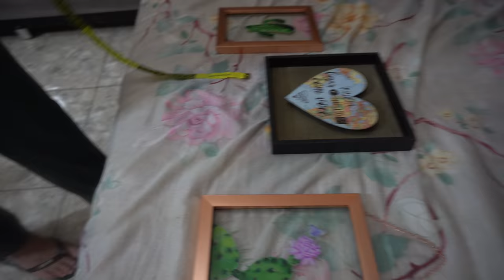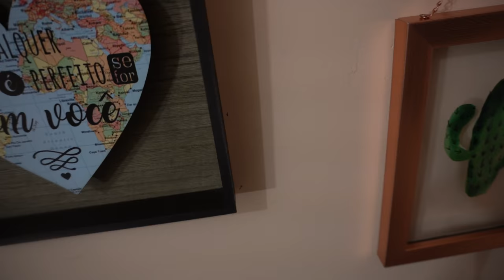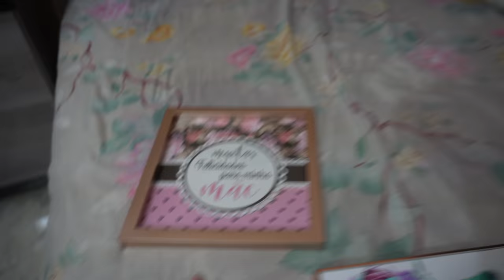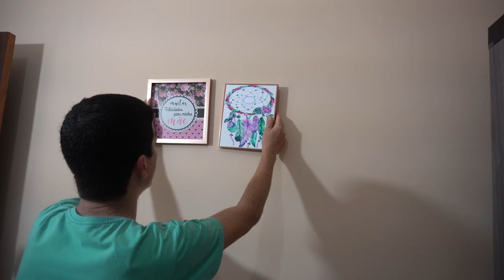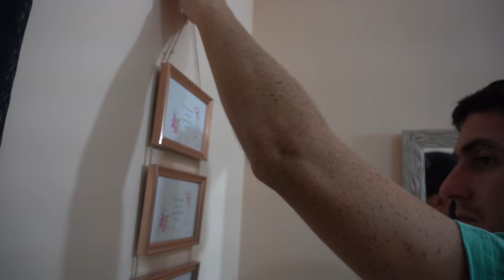ESTAMOS DECORANDO NOSSO QUARTO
No meu Instagram mostro ainda mais realidade do que aqui 🤭 e ainda converso com todos que me chamar por lá! 👇🥰